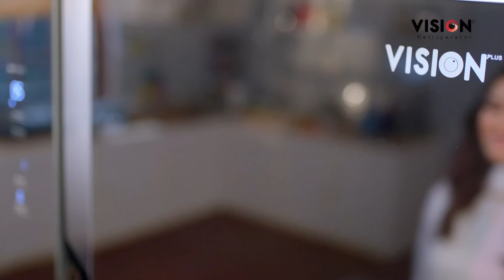খালে পড়ে মুহূর্তেই ডুবে গেল তরুণ, ম*র*দে*হ মিলল যেভাবে | Chattogram News | Channel 24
খালে পড়ে মুহূর্তেই ডুবে গেল তরুণ, ম*র*দে*হ মিলল যেভাবে

»» Office Address:
Bangladesh.